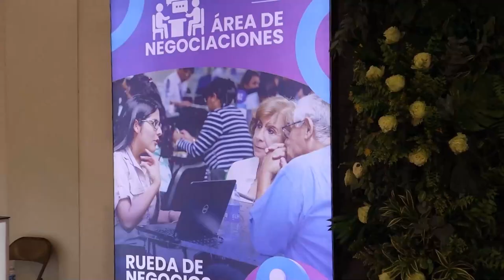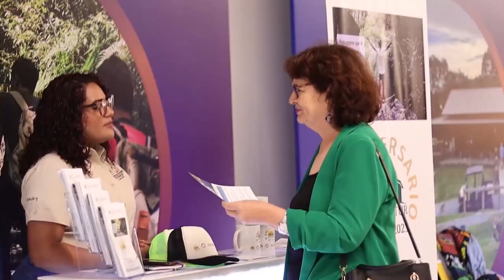Generaleños son parte de la Rueda de Negocios de Chiriquí 2023, Roxana Saldaña nos informa